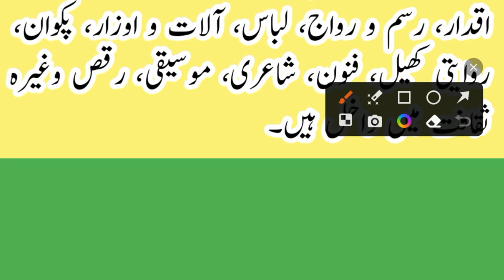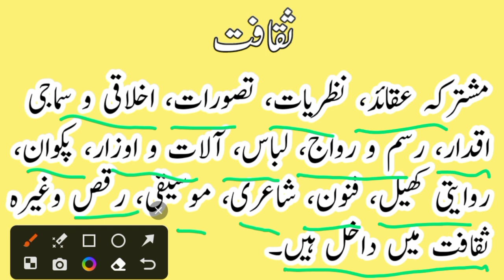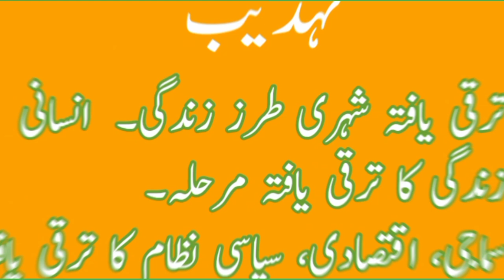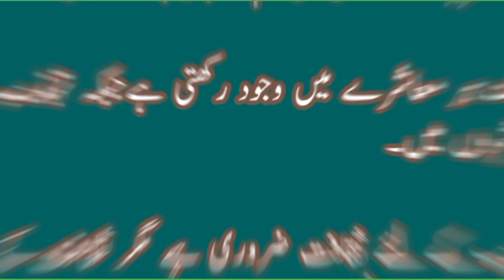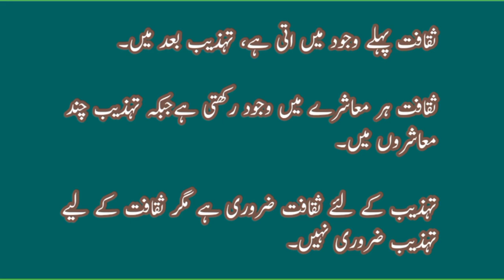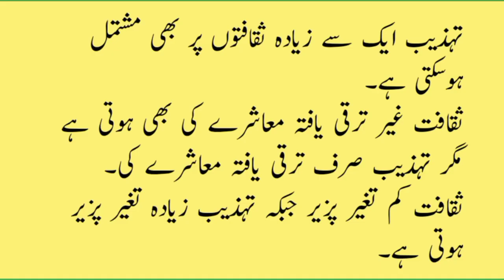Tahzeeb aur saqafat ka farq | Difference between culture and civilization in Urdu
In this video I have explained the difference between culture and civilization in Urdu language. The video is useful for the students of Urdu  language, Urdu literature and Urdu grammar as well as the students of Sociology.
The following queries have been answered in the video:
What is civilization?
What is difference between culture and civilization?
Is culture and civilization same thing?
Are the words culture and civilization synonyms?
In Urdu:
تہذیب کیا ہے؟
Tehzeeb kya hay?
ثقافت کیا ہے؟
Saqafat kya hay?
کیا تہذیب اور ثقافت ایک ہی چیز ہے؟
Kya tehzeeb aur saqafat aik he cheez hay?
تیذیب اور ثقافت میں کیا فرق ہے؟
Tehzeeb aur saqafat mein kya farq hay?
تہذیب اور تمدن میں کیا فرق ہے؟
What is difference between tehzeeb and tamaddun?
Tahzeeb aur tamaddun mein kya farq hai?